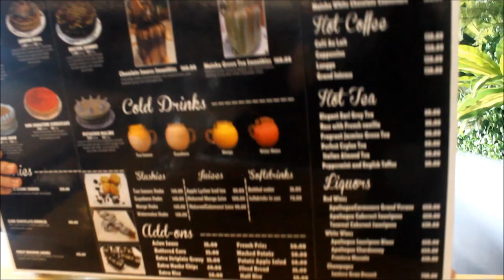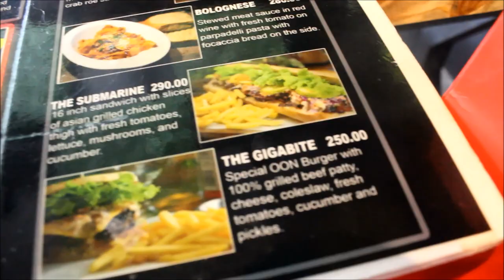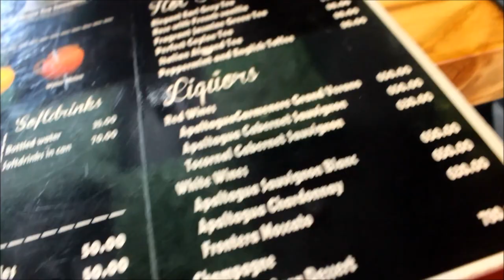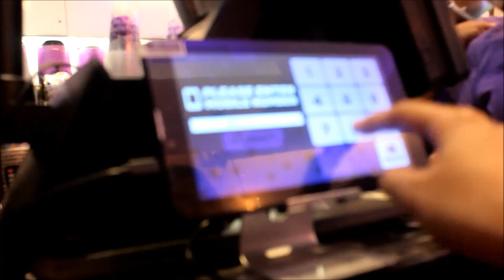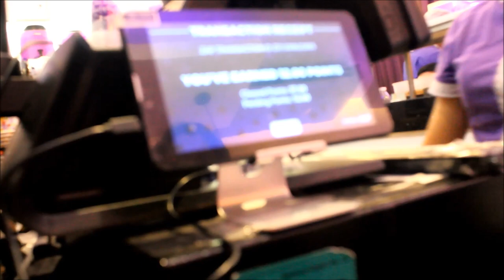FOOD TRIP WITH MY BESTFRIEND (OUT OF NOWHERE KITCHEN GENSAN)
Hi loves, Here's a lil' throwback video for you, I was able to retrieve my files so sayang if hindi ko gagawing vlog. I hope you're doing good and stay safe everyone!

FAQS

🌸Name: Nikolai Garcia
🌸 Age: 21 y/o
🌸 Nationality: Filipino

If you’re still reading this, I want you to know that ... I love you!! Thank you sweetie mwaaaa